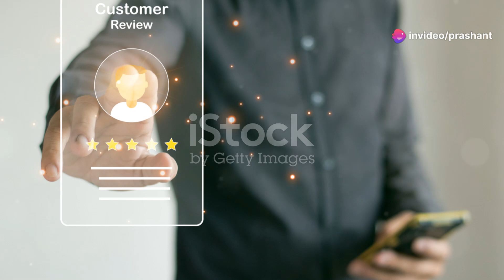How to Improve Health Naturally in 2 Best Ways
This video tells how to improve healthy naturally in 2 best ways. These are one of the best ways on how to improve Health Naturally

To access the comprehensive review of ‘Old School New Body’ a comprehensive guide to look young and fit, check out the

For Health, Fitness, and Weight Loss, please click on the links to the videos
2 Typical Skin Problems that Are Caused Due to Weight Gain | Weight Loss as a Remedy to Certain Skin
How does Playing Soccer Help in Remaining Active and Fit | Fit and Active by Playing Soccer
How does Diabetes Lead to Eye Cataract | How is Eye Cataract the Result of High Blood Sugar